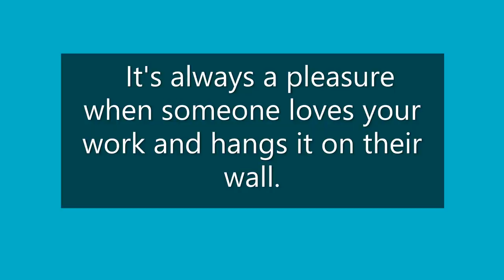The Christchurch Art Show - Kate Morrison